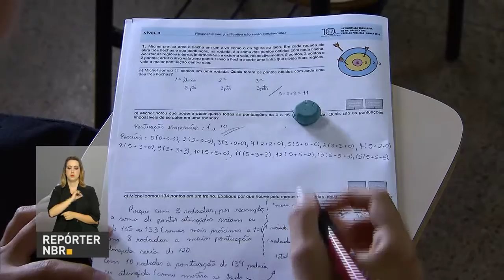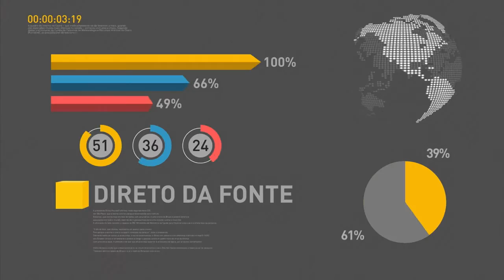PRF registra 176 acidentes graves durante a fiscalização das estradas federais no feriadão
REPÓRTER NBR 18h - 16.11.16: Polícia Rodoviária Federal registrou 176 acidentes graves durante a fiscalização das estradas federais no feriadão da Proclamação da República. Veja também: Presidente Michel temer participa da abertura de reunião bilateral com países do Cone Sul para debater ações de segurança nas fronteiras. E mais: Cerca de 99% dos filhos de pais alfabetizados também são alfabetizados, aponta Pnad 2014.